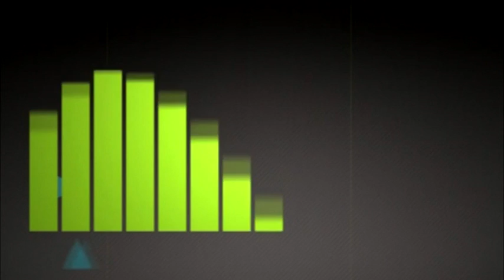Amateme yo mu kirere akomeje kubakwa mu karere ka nyaruguru mu gufasha abaturage kugenderanirana